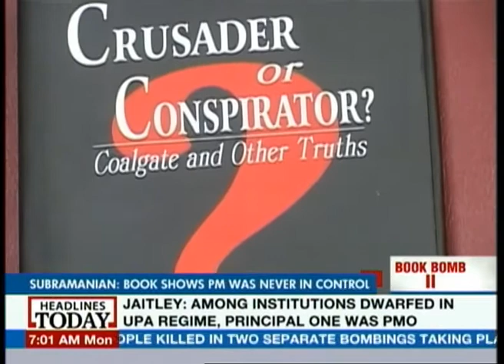After Baru, former Coal secretary now set to drop another 'Book Bomb' on PM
The government is still trying to douse the flames that have erupted from the kindling that was set ablaze by PM Manmohan Singh's former media advisor Sanjaya Baru. But, even before that mission can be accomplished, yet another veritable 'Book Bomb' is all set to send the government into a tizzy. Former Coal secretary P C Parakh will release his book 'Crusader or Conspirator', which will reveal all the scurrilous details about the coalgate scam that was directly traced back to the Prime Minister.